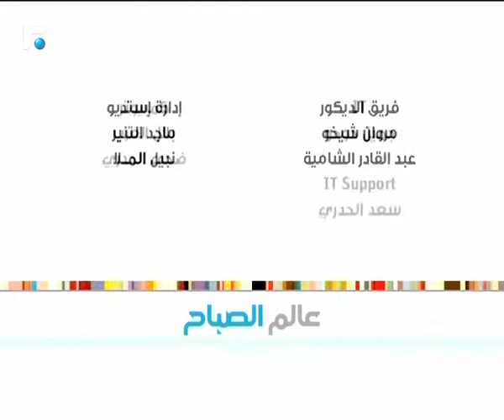عالم الصباح - فقرة "ورشة ملح 3" 19/01/2019